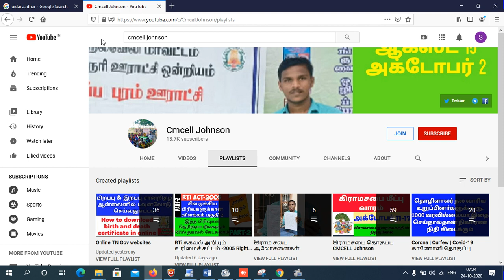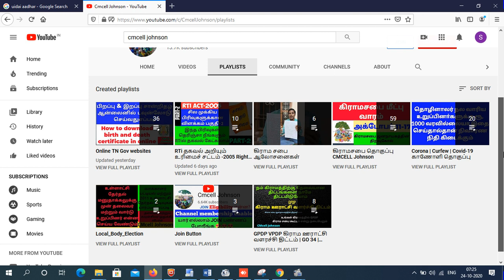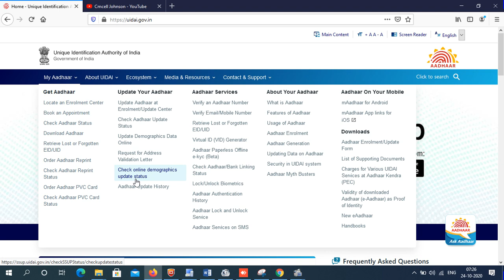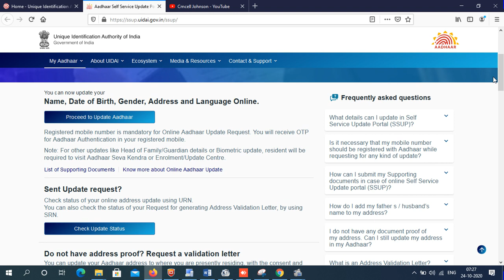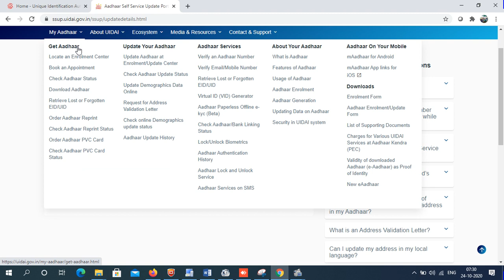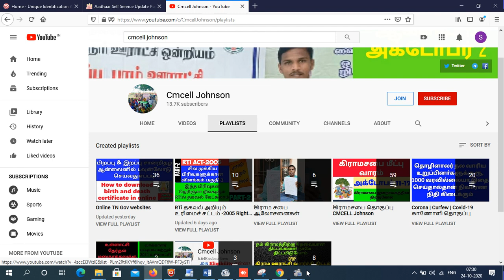ஆதார்கார்டில் பிறந்த தேதி பெயர் ஆன்லைனில் How to change Aadhar DOB Name Address Gender in online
ஆதார் கார்டில் பிறந்த தேதி மொழி பெயர் முகவரி ஆன்லைனில் திருத்தம் செய்வது எப்படி ?
How to change Aadhar  DOB Name Address Gender Language in online

How TO ORDER PVC AADHAR ONLINE  | pvc aadhar card online order | uidai pvc aadhar

Aadhar card Correction New Update 2020 | இனி ஆதார் அட்டையில் நீங்களே திருத்தம் செய்யலாம் CheckStatus
Topic Cover:-

update aadhar card mobile number online

update date of birth in aadhar card online

update mobile number in aadhar card online

update demographic data in aadhar

aadhar status

e aadhaar

uidai aadhar

aadhar

aadhar card

e aadhar